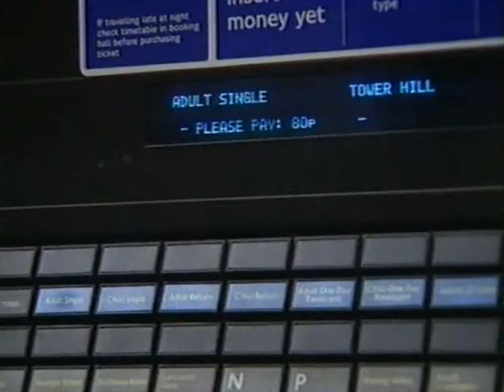headway elementary unit 01 a day in london